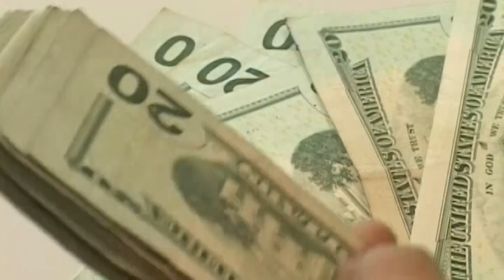Demandas por cuotas alimenticias de los hijos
Para este día del padre como Noticiero Hechos indagamos sobre los padres y madres que se encuentran demandados ante la PGR para que paguen una cuota alimenticia por los hijos que no viven con ellos.